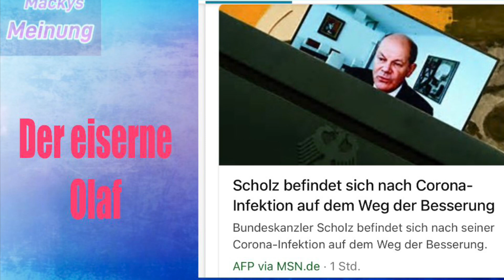Eilmeldung -Sanktionen gegen Russland aufgehoben - Putin geht pleite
Bundesregierung clever …….
Sanktionen aufgehoben!
Putin kann Verträge nicht einhalten!
Pleite….!!!

Mackys Meinung

Danke